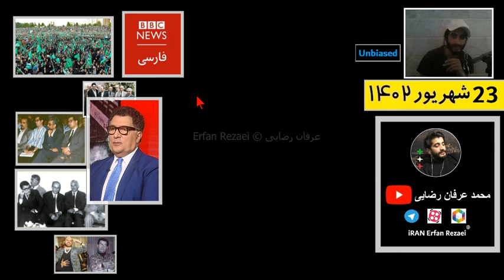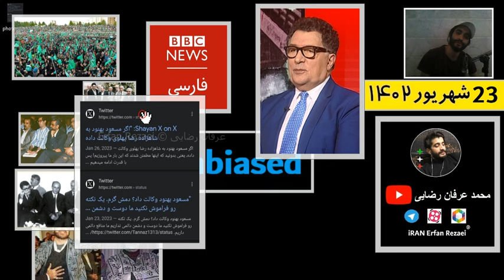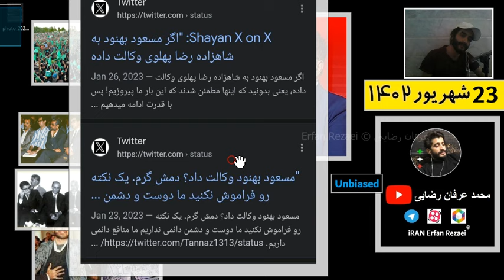فوری فایل صوتی لو رفته مسعود بهنود توهین به شاهزاده رضاپهلوی😱❗23 شهریور 1402 جنجالی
سیاسی خبر فوری ایران
صوت افشا شده از مسعود بهنود خبرنگار بی‌بی‌سی: رضا پهلوی اندازه یک گاو هم نمی‌فهمد
Mansoud behnoud insulting prince Reza pahlavi
BBC Persian
پخش زنده اخبار بی بی سی فارسی خبر فوری ایران اینترنشنال
جنجالی سیاسی امروز 23 شهریور 1402 shahrivar iran محمد عرفان رضایی
یک گروه هکری اخیرا سراغ خبرنگارها و چهره‌های رسانه‌های ضدایرانی رفته و مکالمات آنها را افشا می‌کند؛ در جدیدترین مورد صوتی از مسعود بهنود خبرنگار بی‌بی‌سی افشا شده که او در اظهاراتی درباره رضا پهلوی می‌گوید: اندازه گاو هم نمی‌فهمد. خبر فوری
Masoud Behnoud
Iranian journalist
صوت افشا شده از مسعود بهنود خبرنگار بی‌بی‌سی: رضا پهلوی اندازه گاو هم نمی‌فهمد
۲۳ شهريور ۱۴۰۲ - ۱۵:۳۷ اخبار سیاسی اخبار سیاست ایران

مسعود بهنود: رضا پهلوی به اندازه یک گاو نمی فهمد+ صوت
پارسینه: صوت افشا شده از مسعود بهنود خبرنگار بی‌بی‌سی: رضا پهلوی اندازه یک گاو هم نمی‌فهمد.
مسعود بهنود خبرنگار بی‌بی‌سی: رضا پهلوی اندازه گاو هم نمی‌فهمد دو روز قبل از سالگرد مهسا امینی
ک گروه هکری اخیرا سراغ خبرنگارها و چهره‌های رسانه‌های ضدایرانی رفته و مکالمات آنها را افشا می‌کند. در جدیدترین مورد صوتی از مسعود بهنود خبرنگار بی‌بی‌سی افشا شده که او در اظهاراتی درباره رضا پهلوی می‌گوید: اندازه گاو هم نمی‌فهمد.
مسعود بهنود
مسعود بهنود (زادهٔ ۲۸ مرداد ۱۳۲۵) نویسنده، منتقد ادبی، تهیه‌کنندهٔ رادیو و تلویزیون، روزنامه‌نگار ایرانی و طلبهٔ سابق است. او از سال ۱۳۴۲ به روزنامه‌نگاری پرداخت و با روزنامه‌هایی همچون تهران مصور و آیندگان همکاری می‌کرد. او در دههٔ ۱۹۷۰ و ۱۹۸۰ میلادی، سردبیر چند نشریه ایرانی بود. او در اردیبهشت ۱۳۷۹  مدّتِ کوتاهی زندانی شد. او سپس در سال ۲۰۰۳ میلادی به انگلستان مهاجرت کرد و به استخدام بی‌بی‌سی فارسی درآمد.
پس از فایل صوتی لو رفته از کارشناس ایران اینترنشنال